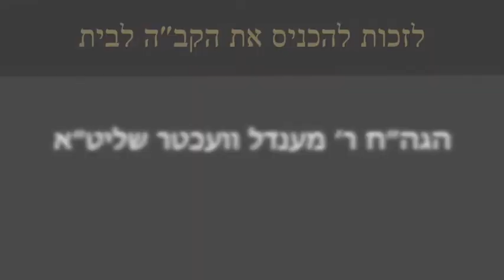הרה"ג הרב ווכטר שליט"א - הזכות להכניס את הקב"ה אלייך לבית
כל מצווה יהודי נעשה מרכבה להקב"ה,
אושפזיכן לגבורה, זו זכות לא צורך!

סרטון מרתק מסדרת הסרטונים קצרים עם משמעות גדולה
מתוך שיעורי הרה"ג הרב וועכטר שליט"א

ניתן לקבל את סרטונים 📽 מידי בוקר ישירות לוואצפ
הצטרפות לקבוצת הוואצפ על ידי הקישור המצורף

ניתן לצפות בכל השיעורים בשידור ישיר, וגם בדף השיעורים של הרב בערוץ היוטיוב
שיעורים בליקוטי תורה, תורה אור, תניא, דרך מצותך, ליקוטי שיחות של הרבי ומאמרים מיוחדים
ותקצרים מרוכזים עם כיתוביות